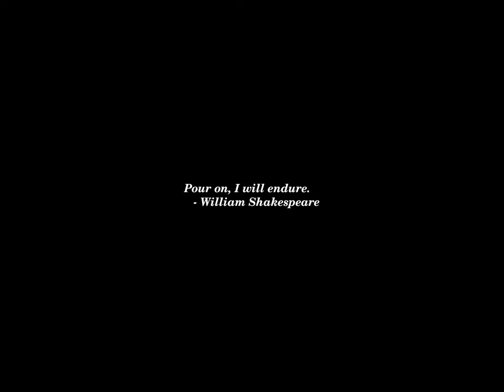Sunset Time-lapse: Wednesday, June 12, 2024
Today's headlines:

White House won't rule out commuting Hunter Biden’s sentence

Biden to sign security agreement with Ukraine, sending 'signal of our resolve' to Russia

White House Didn’t Rule Out Presidential Commutation Of Hunter Biden’s Sentence

The Best U.S. Airlines Of 2024, Ranked In The Points Guy’s New Report

Russian warships pass close to US while heading to Cuba for drills

U.S. announces 300 new sanctions targeting Russia’s ‘war economy’

Arizona man indicted for guns sold as part of alleged plot to start race war

How Fed Rates Influence Mortgages, Credit Cards and More

Alito complains of ProPublica scrutiny in new secret recording